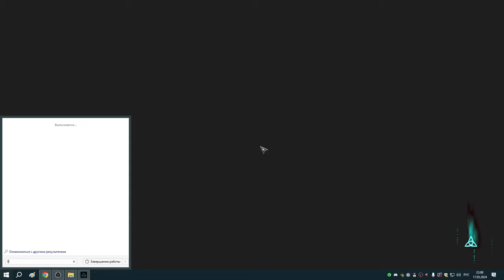267 Реда и 6й забег в Забытой Саге в комплекте Дань Драугра